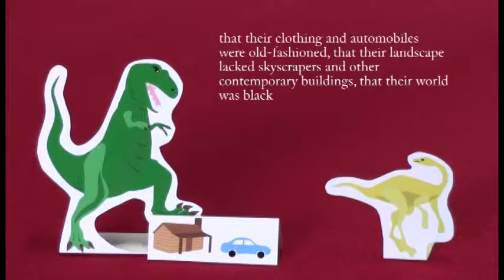Dinosaur Comics #446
Just an exercise to get more practice with music and voice-over.